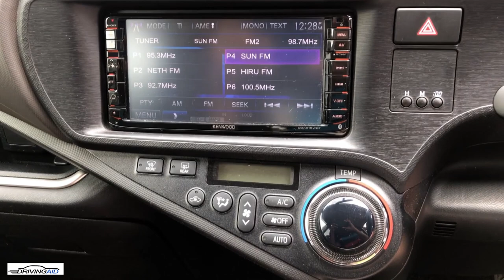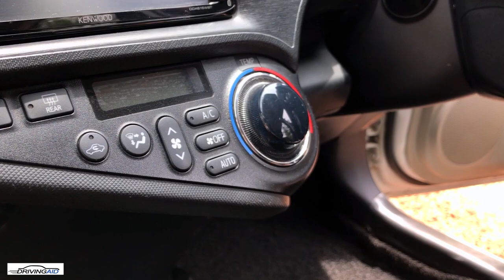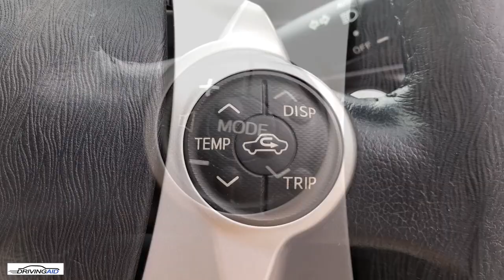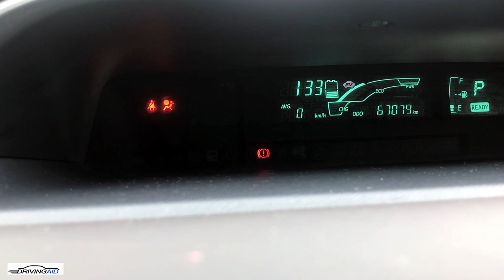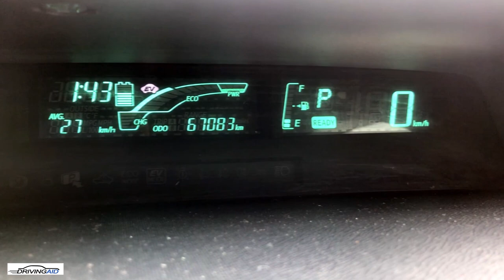TOYOTA AQUA REVIEW(SINHALA) By Driving Aid SriLanka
Best Budget Car for a Family!